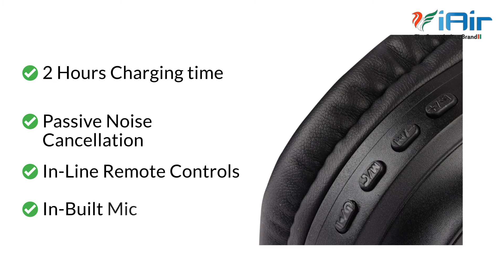iAir BH-10 Bluetooth Headphones - Informative Video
iAir BH-10 Over the ear wireless headset is portable & perfect for Entertainment.

    Light Weight Bluetooth Headphone
    Over the ear muff
    About 10Hrs talk-time
    60 Hrs Standby, time 10 Meter Range
    HD Mic
    Comfortable fit & stylish design
    Easy controls for music & taking calls
    Enjoy High Quality Sound with Noise Reduction